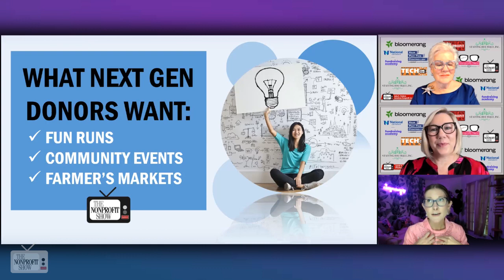Reach And Engage Younger Nonprofit Donors!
A discussion focused on generational giving and engaging with younger donors at nonprofits and charities, with special guest Katie Gaston, the Senior Product Marketing Manager at Bloomerang.com.

Katie begins by emphasizing the importance of understanding who your donors are and how to create a more personalized and contextual communication strategy. She discusses the rise of contactless payments and the need for nonprofits to integrate tools like tap-to-pay and QR codes to cater to the preferences of younger donors who are accustomed to digital transactions. Katie stated, "In fact, in Bloomerang, we actually have tools to support the process of surveying and asking for feedback."

Katie continues by highlighting the significance of mobile-friendly and digital communication. With over 50% of website traffic coming from mobile devices, nonprofits need to ensure that their websites and donation processes are optimized for mobile users. She points out text-to-donate options and other mobile-friendly tools to make giving more convenient.

In terms of engaging younger donors, Katie suggested expanding fundraising strategies beyond traditional galas and considering activities like fun runs, farmers markets, and peer-to-peer fundraising. These lower-barrier entry events not only raise money but also increase awareness of the organization, which can lead to future support. As Katie put it, "Sometimes just having people show up and a larger audience because that barrier to entry is lower is really meaningful, because if more people know about your organization, even if they're not ready to give now, they may give to you in the future."

As for future trends, Katie elaborates on the potential role of AI, automation, and ChatGPT in helping nonprofits establish more human-like relationships with donors at scale. She advises nonprofits to first build a strong and sustainable communication strategy and then be prepared to leverage new tools as they become available to enhance donor engagement.

More about Bloomerang.com